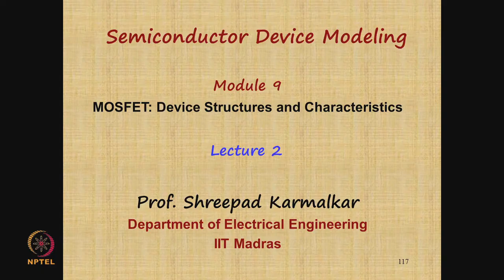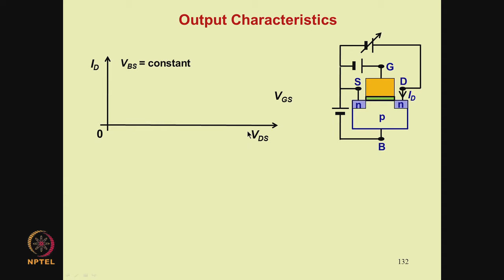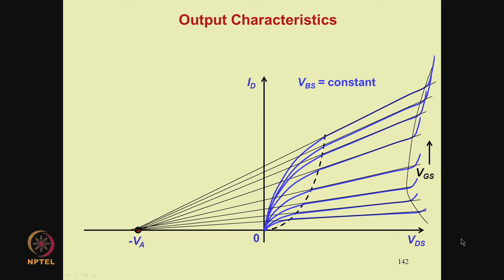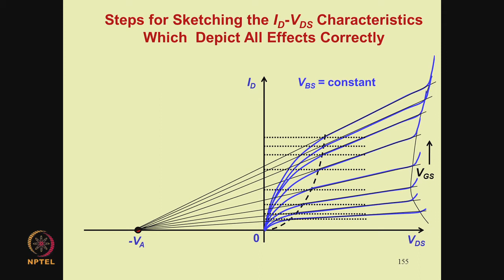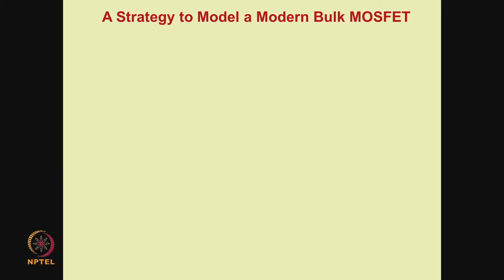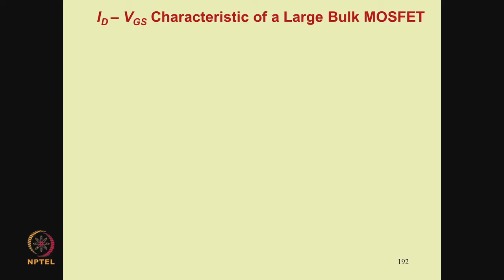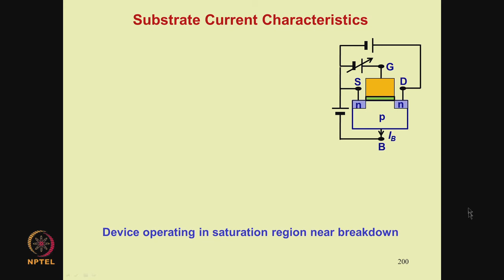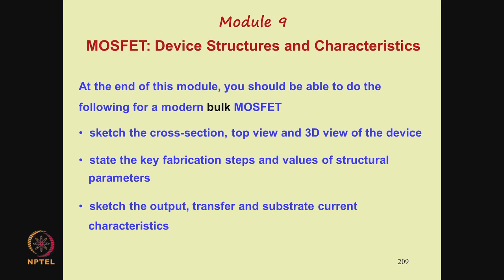Mod-09 Lec-02 MOSFET : Device Structures and Characteristics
Semiconductor Device Modeling by Prof. S. Karmalkar,Department of Electronics & Communication Engineering,IIT Madras.For more details on NPTEL